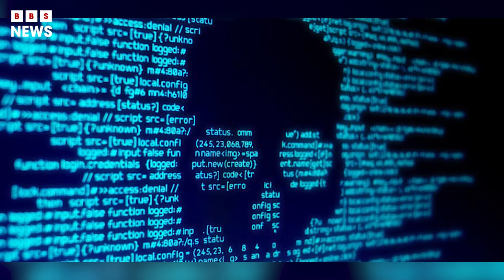China used drills to prepare for invasion | BBS News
Tensions high as Taiwan begins live-fire drills and China continues military exercises it started after US speaker Nancy Pelosi visited Taipei last week.